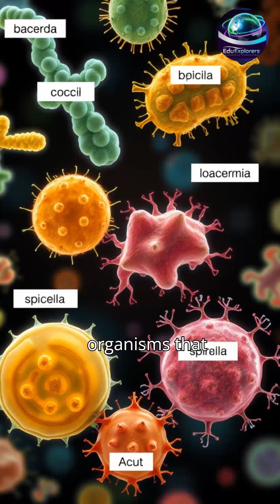🦠 The Hidden World Of MICROORGANISMS! 🤯🫣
Explore the unseen ecosystem of microbe marvels, where microbial magic unfolds in the most unexpected ways. From the intricate networks of fungal hyphae to the vibrant colonies of bacteria, every microorganism plays a vital role in the delicate balance of our planet's ecosystem. Join us on a journey into the hidden world of microorganisms, where the boundaries of science and wonder blur. Get ready to be mesmerized by the tiny titans that shape our world!